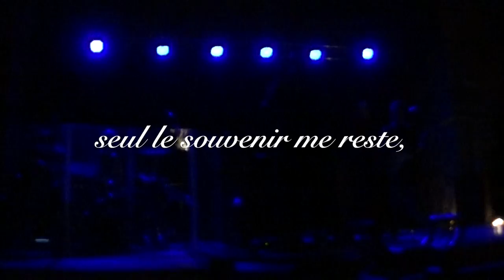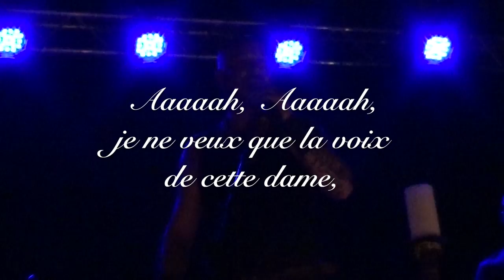Luc ARBOGAST - Ad Silentia Luna Amica Mea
"Ad Silentia Luna Amica Mea" - Extrait du concert de Luc Arbogast donné à Domfront (61) le 31 juillet 2015.

Une vidéo de Caroline Douillet-Lecamu